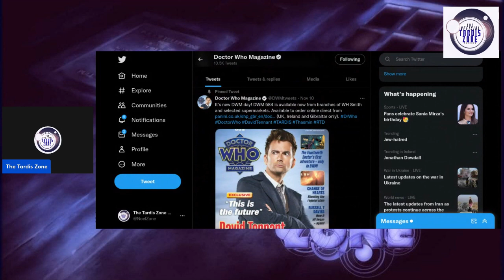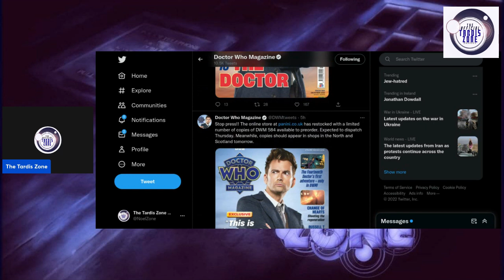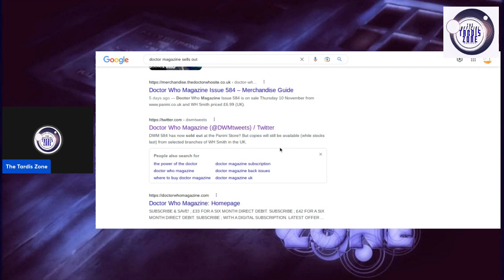Doctor who Magazine Saved Sells Out In UK And Ireland